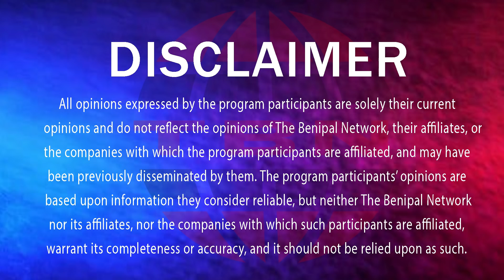ਇੱਕ ਹੋਰ ਭਾਜਪਾ ਆਗੂ ਨੂੰ ਮਲੋਟ ਵਾਂਗ ਕਿਸਾਨੀ ਰੋਹ ਦਾ ਹੋਣਾ ਪਿਆ ਸ਼ਿਕਾਰ (415) DEVINDER SINGH BENIPAL